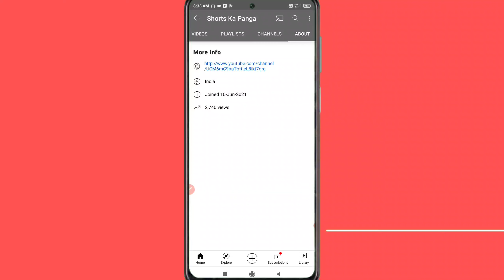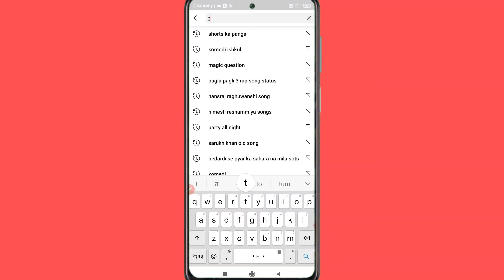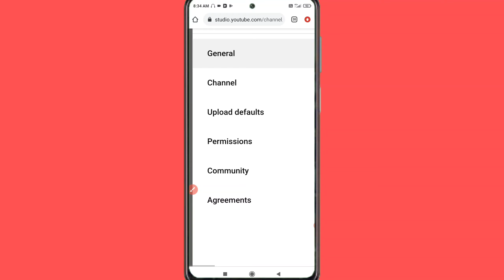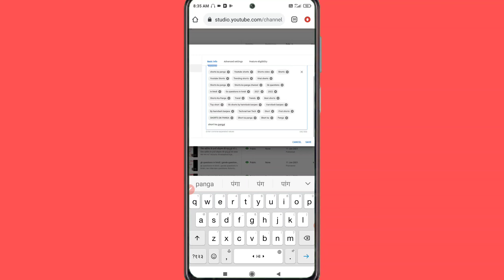youtuve channel search me kaise laye 2021 | how to search your youtuve channel 2021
About this video:  doston aaj ki video me maine aapko bataya hai ki aap apne youtuve channel ko search me kaise la sakate ho doston agar aap ko video पसंद aaya hai to please subscribe kar lena

channel keyword me kya likhe
channel topic kaise likhe
How to get keyword topic

Hi dosto agar aapko video pasand aaya ho to support my channel mere channel pe hamesa aapko sahi jaankari di jati hai meri वीडियो aapko hamesa help karega Technical Hari Tech aap ka apna channel hai